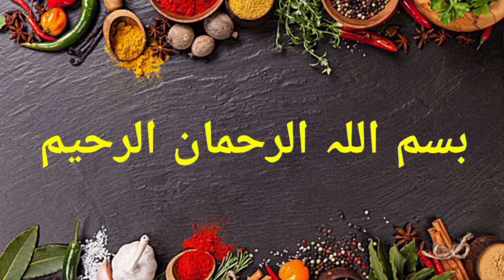fish fry recipe|| original lahori fry fish recipe||لاہور کی مشہور فرائی مچھلی ||crispy fish fry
فرائی مچھلی